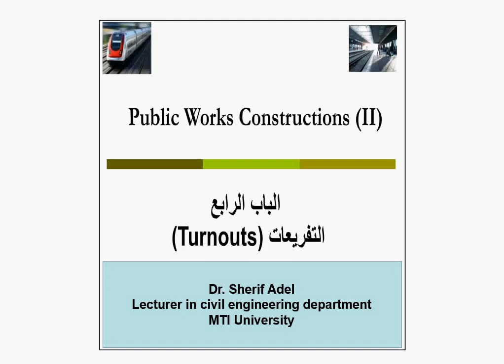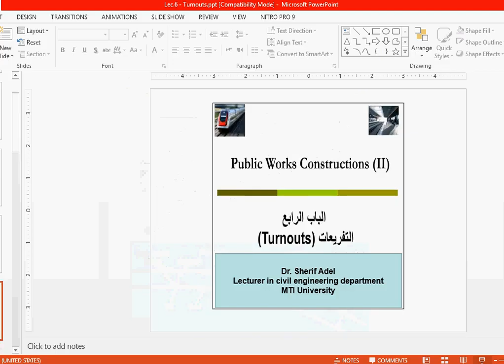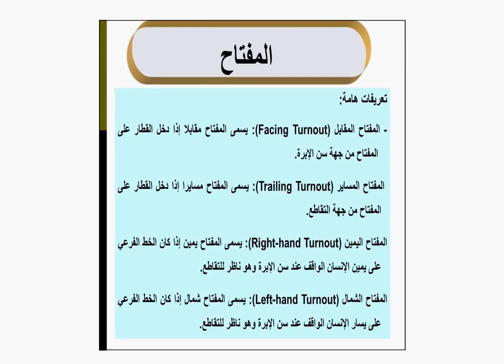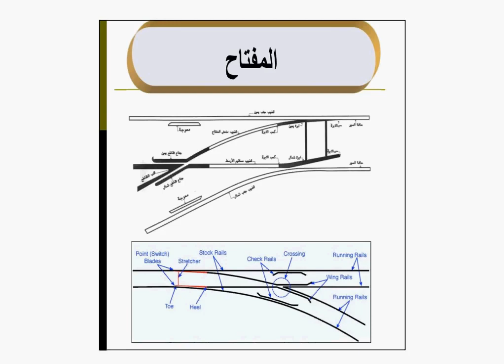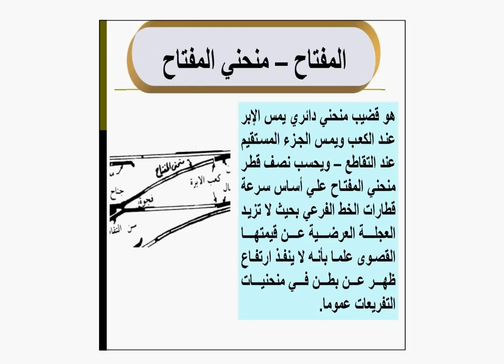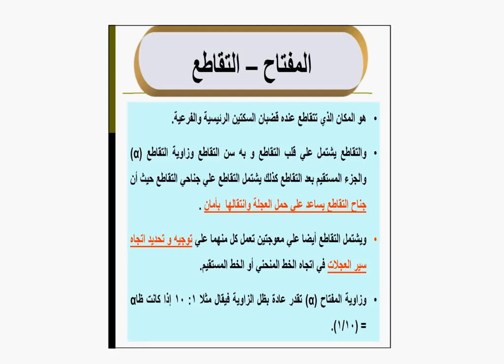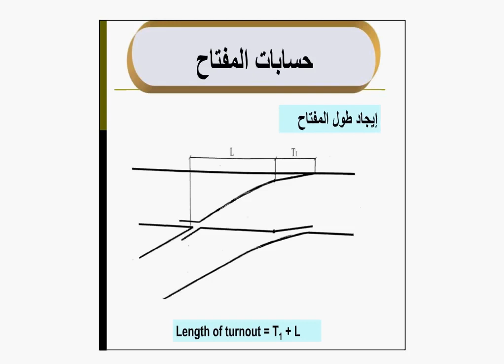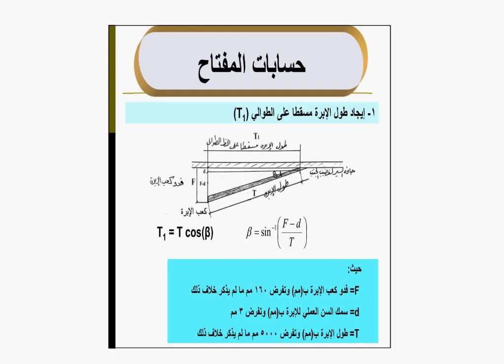Lecture 5 - Turnout Part 1